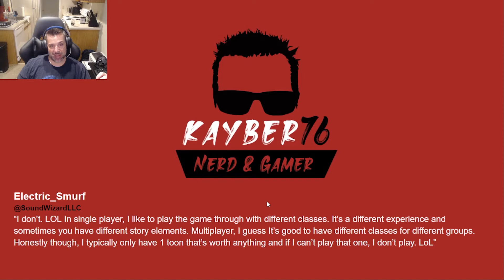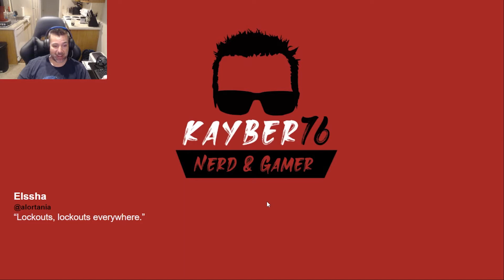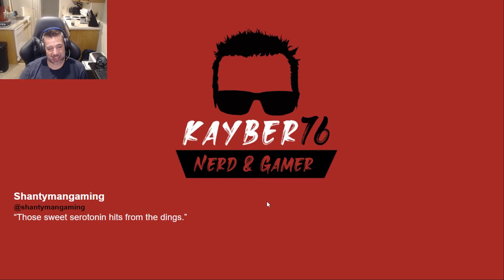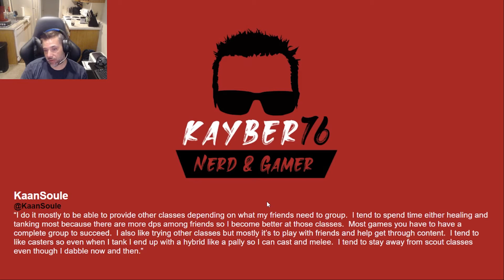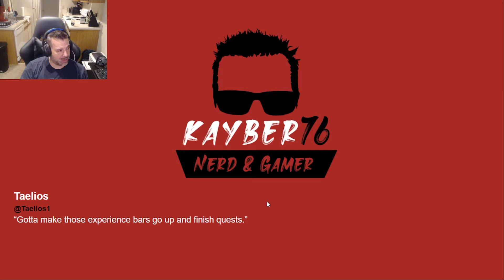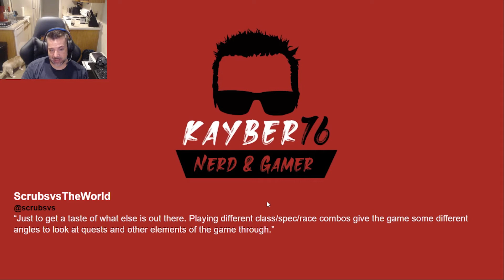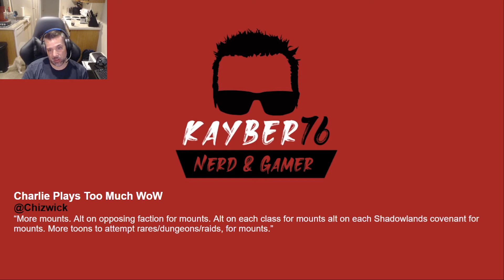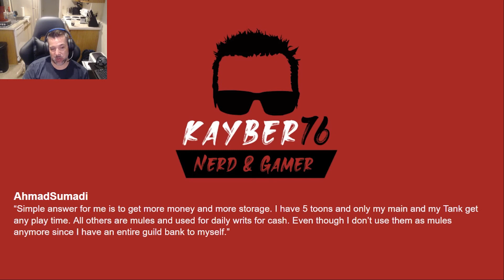Why Do You ALT?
This is the first show, "I hope" of many show/podcasts about Nerd and Gaming. I ask you guys the question and then I respond with my thoughts. At the end I'll answer the question with my own thoughts. This will be  a weekly series, and hopefully get longer as the months go on.